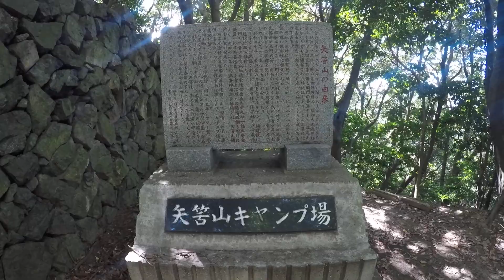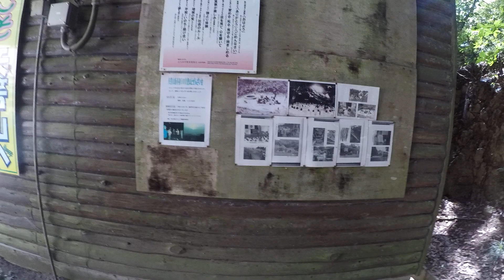จุดกางเต็นท์ EP.120- กางเต็นท์ที่ญี่ปุ่น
ได้ไปประเทศญี่ปุ่นก็ต้องติดเต็นท์ไปด้วย บรรยากาศดี ผู้คนใจดี ที่นี่กางเต็นท์ฟรี แถมน้ำให้ด้วย สมกับประเทศเจริญแล้วมากๆ